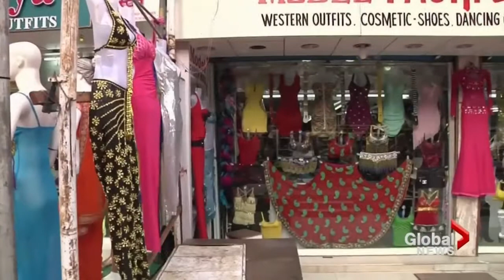India's modest window displays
Sat, Jun 8: A city councilor in Mumbai is suggesting scantily-clad mannequins be banned from store windows.  As Sean Mallen explains, the councilor believes the ban could cut down the number of sexual assaults against women.